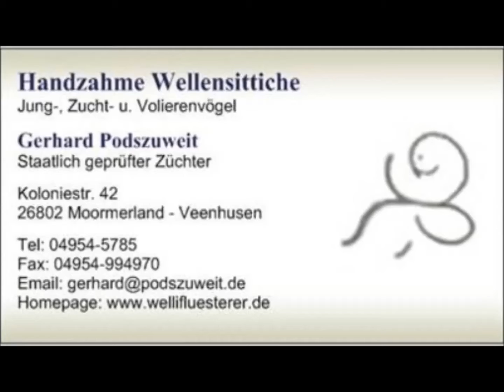2018 07 29 Der gelbe Zwerg knabbert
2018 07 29 Der gelbe Zwerg knabbert